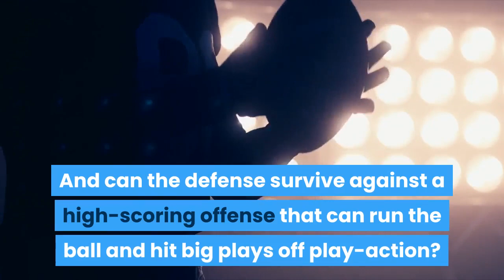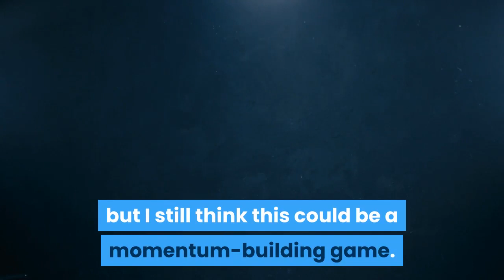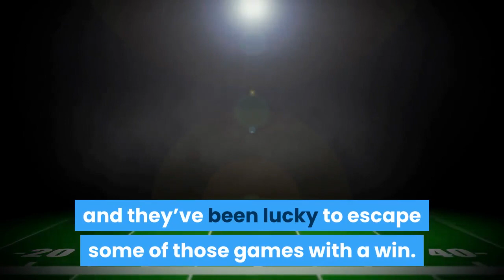Packers Wire staff predictions Week 16 vs Titans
The Green Bay Packers (11-3) will welcome the Tennessee Titans (10-4) to Lambeau Field on Sunday night for a terrific late-season showdown between Super Bowl contenders in each conference. Here’s how the staff at Packers Wire believes the Week 16 matchup with the will go down:Zach Kruse (10-4): Titans 31, Packers 27We may learn as much about the Packers’ Super Bowl chances on Sunday night as we have in the last month or more. The Titans provide a big test for both sides of the ball, but for different reasons. Can the Packers offense control the game and the ball, pressure the Titans with a bunch of points and avoid a lull? And can the defense survive against a high-scoring offense that can run the ball and hit big plays off play-action? The Packers are going to score, but they really need to start fast and change the game script. The passing game must be dominant, start to finish. I think the Titans end up muscling their way to a win late, mostly because the Packers defense remains a great unknown against this level of competition, but I still think this could be a momentum-building game. The Packers are going to learn a lot about themselves on Sunday night. Jack Wepfer (11-3): Titans 34, Packers 27The Titans feature one of the league’s scariest rushing offenses, and while the Packers have bolstered their run defense as late, I’m not yet convinced the numbers are a genuine reflection of the defense’s ability. I see Derrick Henry having a big day; while the Packers compete because of their offensive talent versus a shoddy Titans defense, the bruising nature of this game favors Tennessee. Marty Kauffman (11-3): Packers 35, Titans 31Sunday night’s game will be a challenge for both the Packers and Titans as they prepare for the playoffs. Both offenses possess multiple weapons and the potential to score almost every time they touch the ball. I expect this to be a shootout affair, especially from a motivated Packers offense led by Aaron Rodgers. Anthony Nash (11-3): Packers 30, Titans 27With the Titans coming to town on Sunday, this will provide the first legitimate playoff test the Packers have faced for a couple of weeks. Despite boasting a great offense, Green Bay’s defense remains questionable at times, and with Derrick Henry and Ryan Tannehill coming to town, it’ll be a huge test for the unit to see if they can slow down two big threats. The biggest key for the Packers will be remaining consistent on offense, and avoiding the second half lulls they’ve recently struggled with. If they can accomplish this and also force some timely stops on defense, they should be able to come away with a big win. Nolan Stracke (13-1): Titans 37, Packers 34The Packers have not faced a team with a winning record since the Colts, whom they lost to after faltering in the second half. Second-half letdowns have been a reoccurring theme for the Packers this season and they’ve been lucky to escape some of those games with a win.